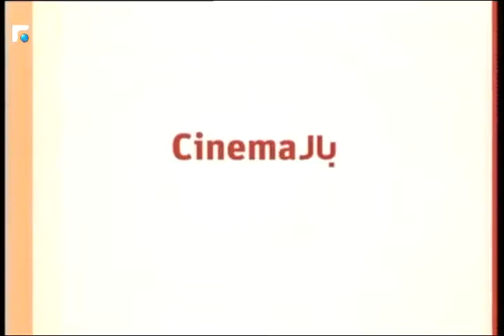عالم الصباح - فقرة " ورشة ملح" كيفية صنع مناقيش الكشك ومربى التين 2/3 03/09/2016